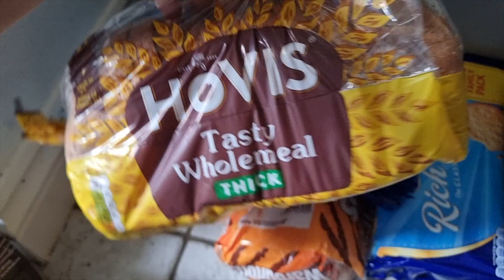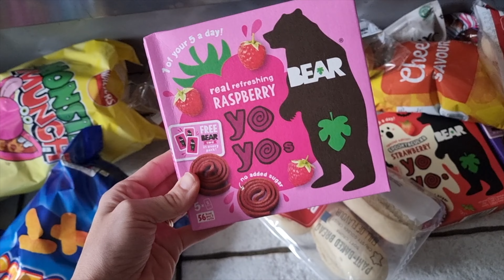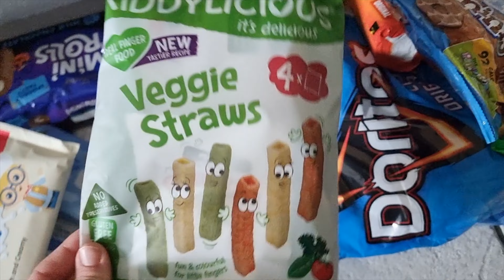What's Been Going On.... LIFE UPDATE! | DAY IN THE LIFE VLOG + Asda food delivery | MrsWendyJayne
Let's catch up! It's been too long, sorry I went MIA. Thank you so much as always for watching xx

All opinions are 100% my own and I would never recommend a product or service I didn't 100% love. There is no additional charge to you! Thank you for supporting me so I can continue to provide you with free content each week.